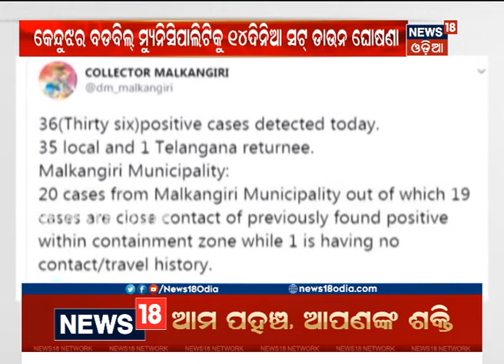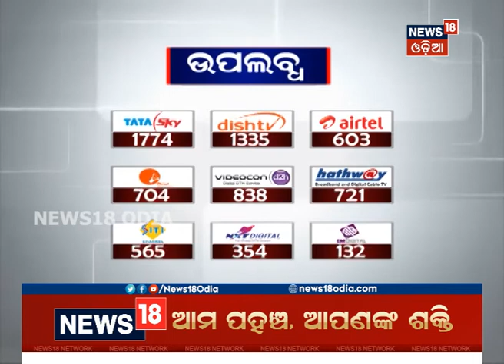ଓଡ଼ିଶାକୁ ଡରାଉଛି କୋରୋନା: କେଉଁଠି କଟକଣା ତ ଆଉ କେଉଁଠି କୋହଳ